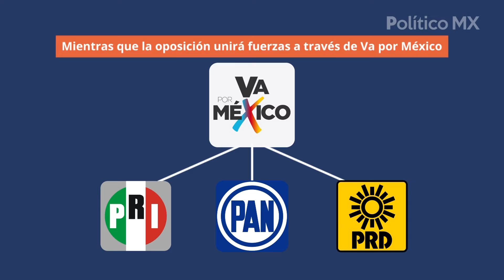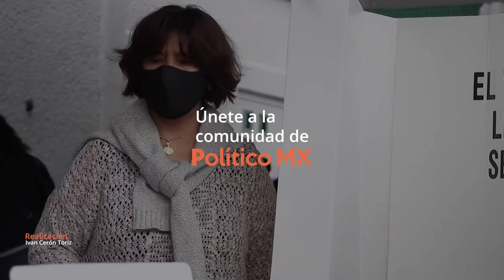Así van los aspirantes de Morena y Va por México que lucharán por gubernaturas en 2022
La carrera por las gubernaturas de los estados de Aguascalientes, Durango, Hidalgo, Oaxaca, Quintana Roo y Tamaulipas inició con la definición de las coaliciones. Morena con sus aliados del PT, Partido Verde y Nueva Alianza; mientras que la oposición unirá fuerzas a través de Va por México: PAN, PRI y PRD, en al menos 4 de 6 estados.